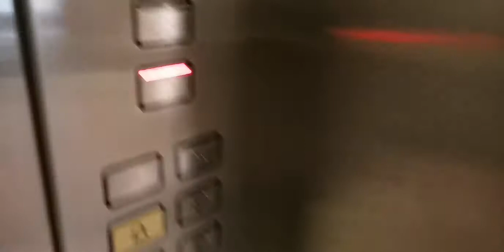Pkanay k kbi na khtum honay waly masail | Creamy Chicken Gravy | meggi with read sauce and meatballs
Chicken bnain naye andaz main
Bacho k liye bnain meggi naye andaz main